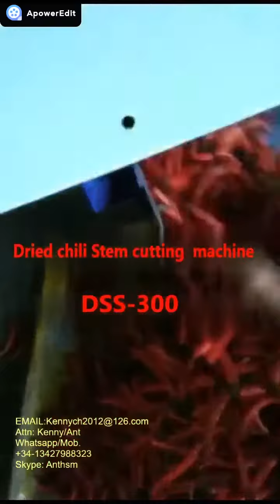DSS-300 dry chili stem cutting machine Chili stem removing machine, stem removal machine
Voltage:380V,50Hz,3 phase.
Material: Stainless steel stem drum, common steel housing
Size: 4.2*1.1*1.22M
Power:2.5kw
Capacity:300kgs/h
Cleaning theory:Cutting the chili first, blending and seiving the seeds out from chili.
Machine size:1500*1100*1500mm
Machine weight:200kgs

Attn:Kenny/Ant
Skype:Anthsm
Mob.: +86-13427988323